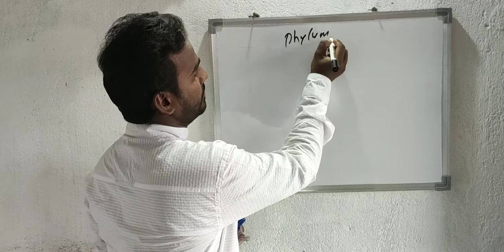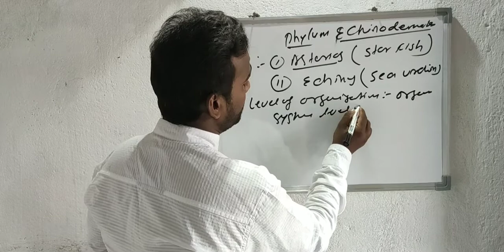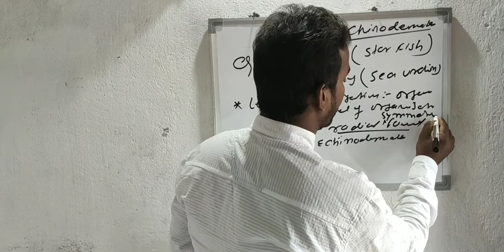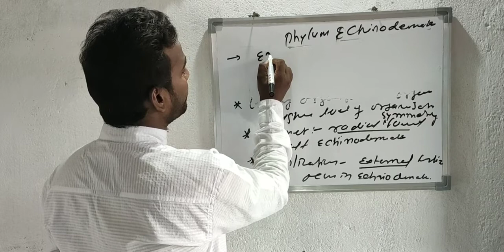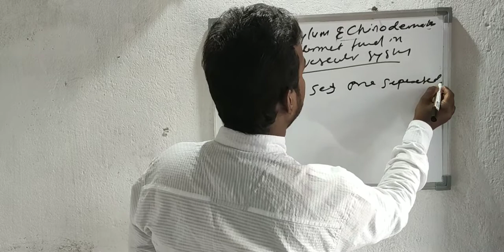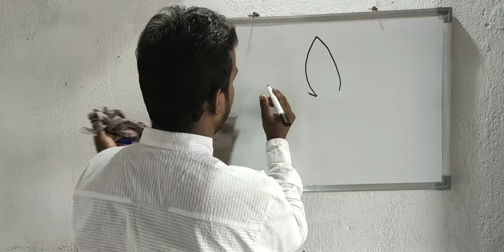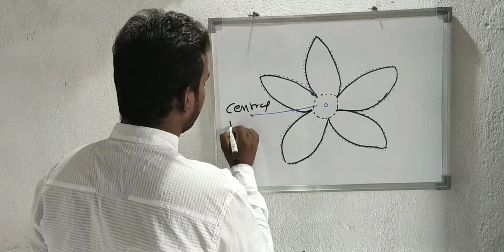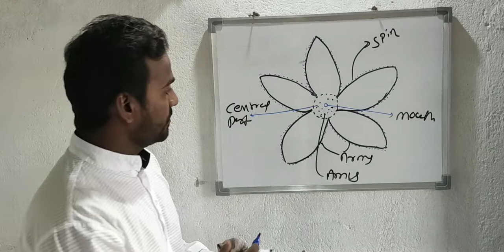Phylum Echinodermata# Example of Echinodermata|| Diagram of Star Fish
I Covered in this topic:
1. Discuss of Phylum Echinodermata.
2. Discuss of Asterias.
3. What is Echinus?